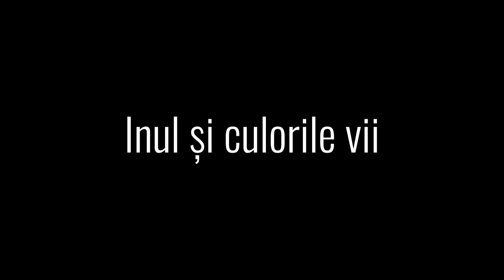Iubim vara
Bucură-te de o vară minunată cu stilul Gentlemen's Corner!
Multe noutăți, culoare, haine deosebite...